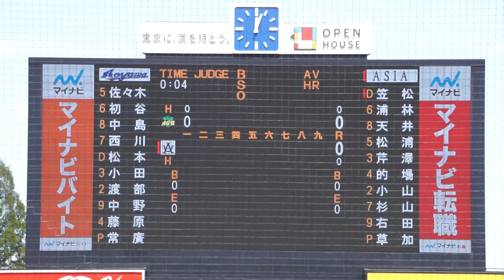2023/10/11(水) 常廣羽也斗(青山学院大学) vs 笠松拓真(亜細亜大学) ショートゴロ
東都大学野球 2023秋季リーグ戦(1部) 2023/10/11(水) 明治神宮野球場 青山学院大学 vs 亜細亜大学 1回戦

1回裏（亜細亜大学の攻撃）
（先発投手）常廣
0アウト 笠松 ショートゴロ

【勝投手】草加
【敗投手】常廣